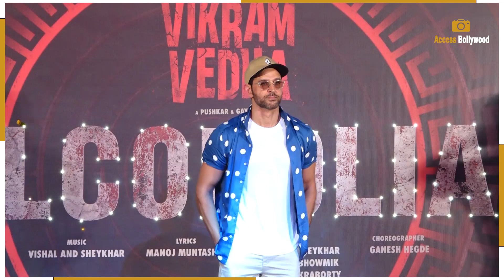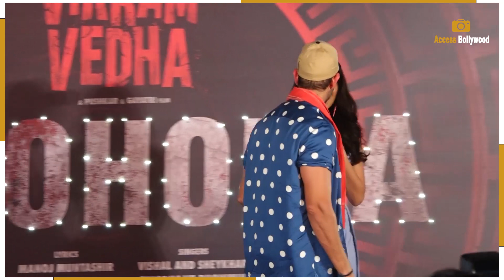Vikram Vedha Movie Song 'Alcoholia' Launch | Hrithik Roshan,Radhika Apte,Yogita Bihani,Rohit Saraf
Vikram Vedha Movie Song 'Alcoholia' Launch | Hrithik Roshan,Radhika Apte,Yogita Bihani,Rohit Suresh Saraf | Access Bollywood

Access Bollywood  :-